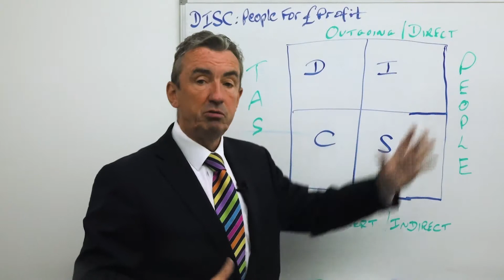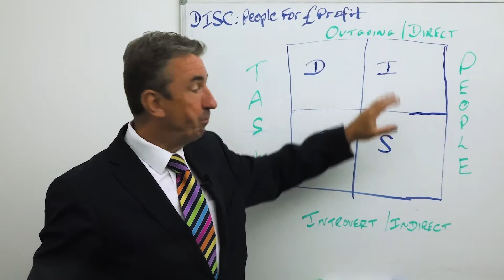Andrew9 People For Profit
Business Awareness Insight #9: Understand yourself, your team ,your new starters..call to discuss YOUR  FREE profile